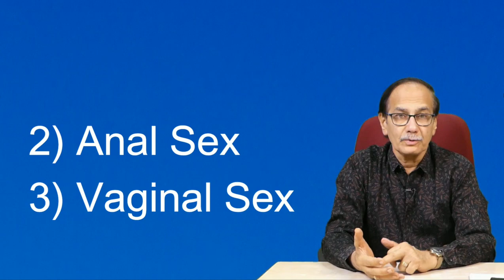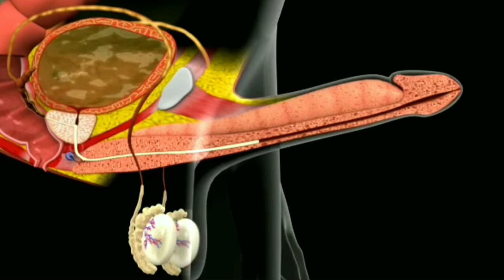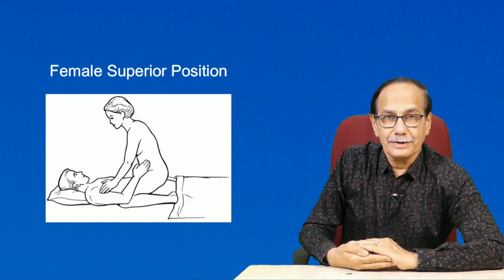Edging- Orgasm delay for enjoyment | Dr. Deepak Kelkar (M.D.) Psychiatrist, Sexologist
Welcome to our YouTube video on Edging in sex! Join us as we delve into the captivating world of Edging, a technique that can take your sexual experiences to new heights. In this video, we'll explore the concept of Edging, its benefits, and how to incorporate it into your intimate moments with a partner or during solo play. Our expert guide will share practical tips, techniques, and strategies to help you prolong pleasure, build anticipation, and intensify orgasmic sensations. Whether you're a curious beginner or an experienced explorer, this video is your gateway to unlocking a whole new level of pleasure and intimacy. Get ready to embark on a sensual journey and discover the wonders of Edging in sex.

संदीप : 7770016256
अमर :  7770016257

• Psychiatrist
• Hypnotherapist
• Psychotherapist,
• De-addiction Specialist
• Sexologist